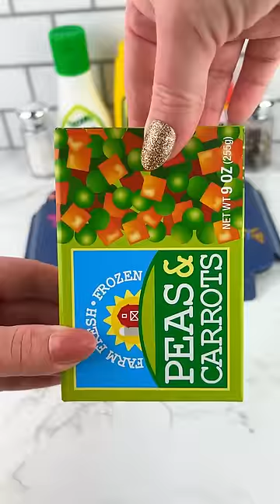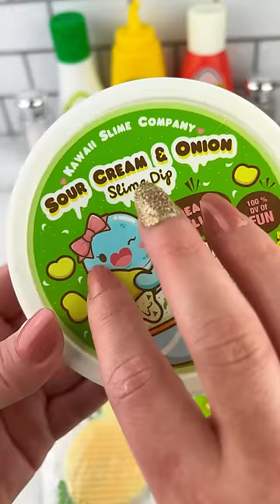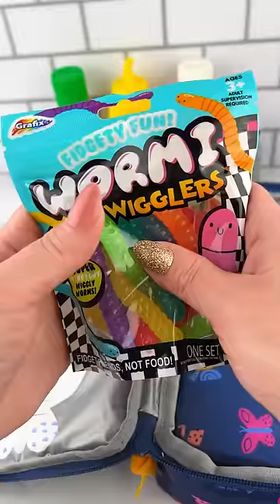Packing School Lunch with Fidget Food (part 24) Satisfying Video ASMR!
Let's Pack up this Super Cute Lunch Box with a Lot of School Lunch Themed Fidget Food that Look and Smell Identical to the REAL FOOD!